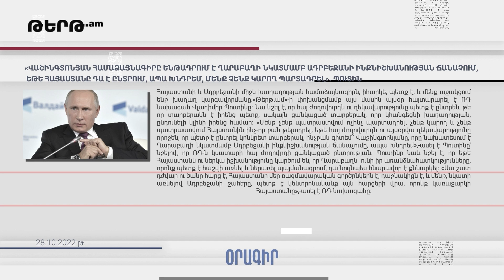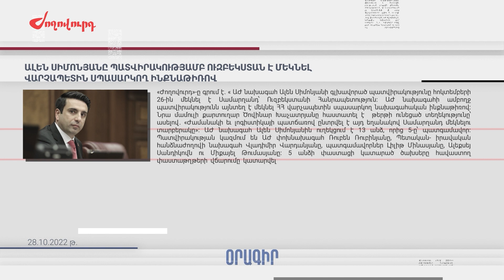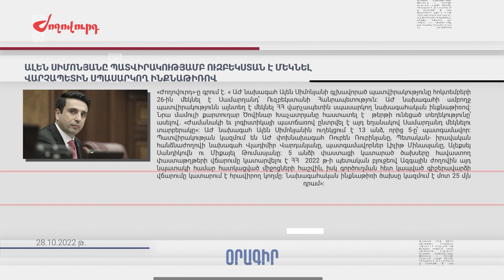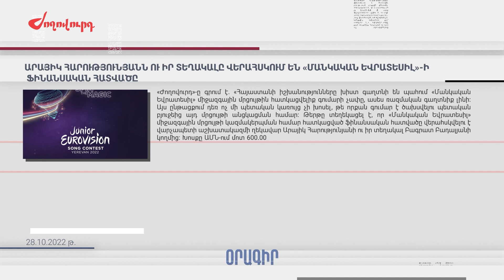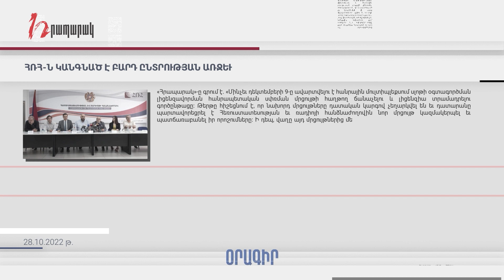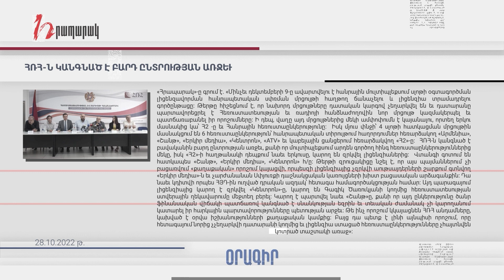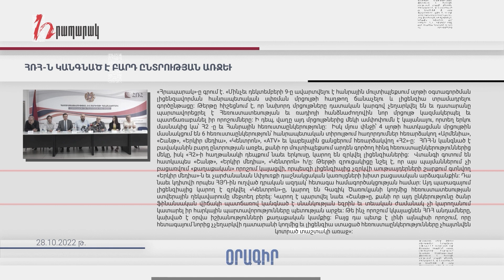Մամուլի տեսություն 28.10.22